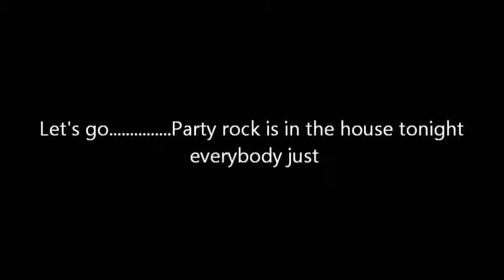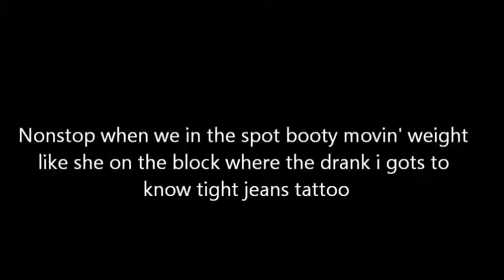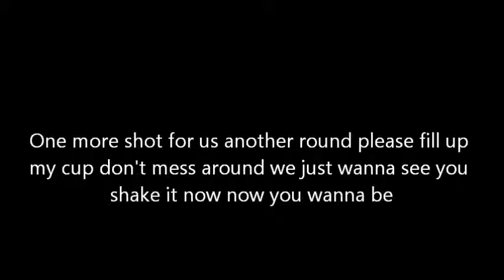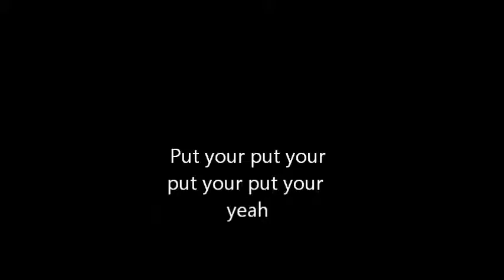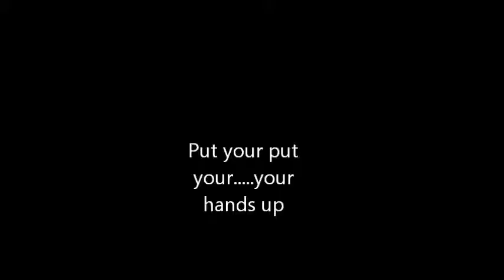Party Rock Anthem by LMFAO (lyrics)